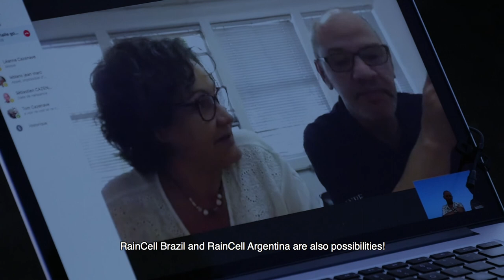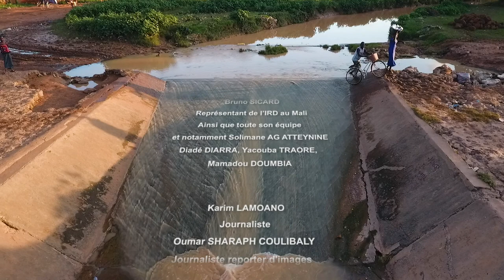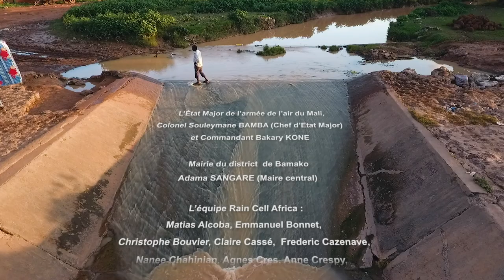RAIN CELL AFRICA - Alert signal (Long version)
To combat the recurring problem of floods in Africa, and in countries such as Burkina Faso and Mali, IRD researchers and their African colleagues have developed RAIN CELL, an innovative research program, thanks to mobile telephony. When it rains, the signal from one telephone antenna to another is disturbed. The drops of water weaken the radio signal while crossing the microwave field. We can therefore deduce many data, which will be used to model and prevent these floods.

Production : IRD (Associate and Executive Production), French Connection Films

Director BATAILLE Hubert

Generic picture: CUVELIER Franck

Scientific advisers: CAZENAVE Fréderic, GOSSET Marielle, ZOUGMORÉ François